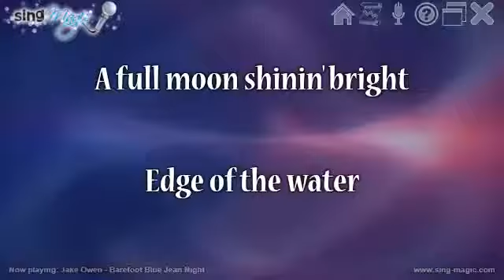Jake Owen Barefoot Blue Jean Night Karaoke Version Instrumental